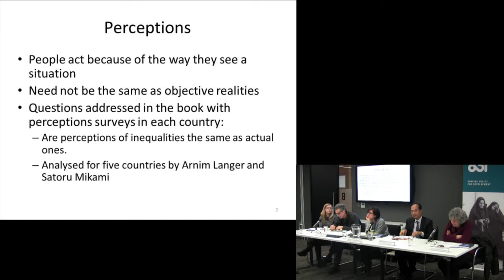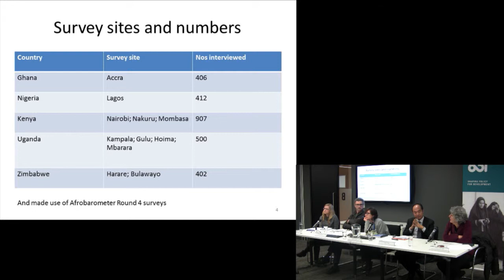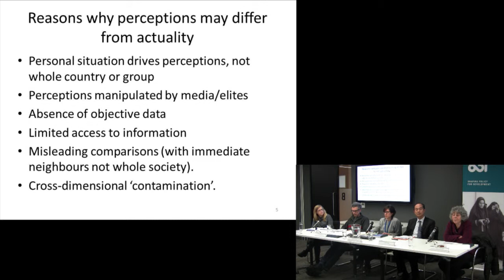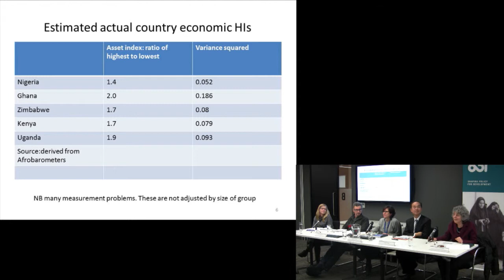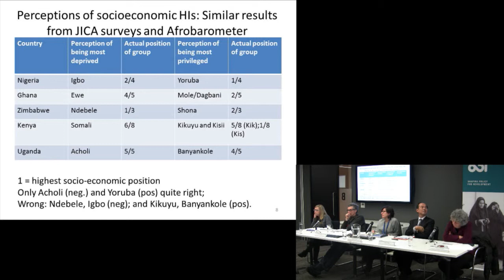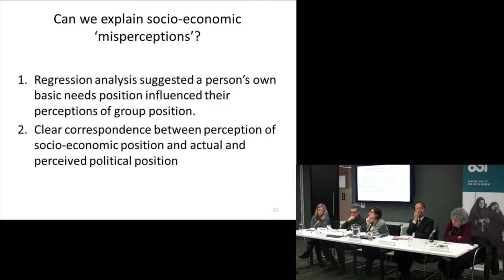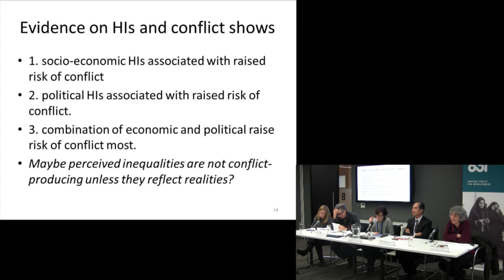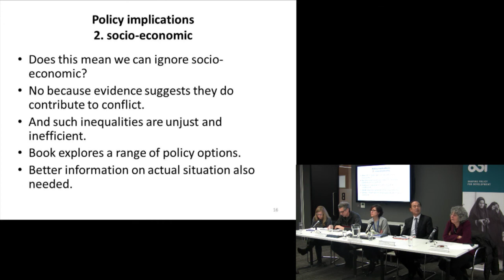Frances Stewart - Preventing violent conflict in Africa: inequalities, perceptions and institutions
Based on recent research by the Japan International Cooperation Agency (JICA), the event asked why neighbouring countries - which share common historical traits - have sometimes taken contrasting pathways of peace and violent conflict.

This event was held at ODI offices in London in the 12th December 2013.